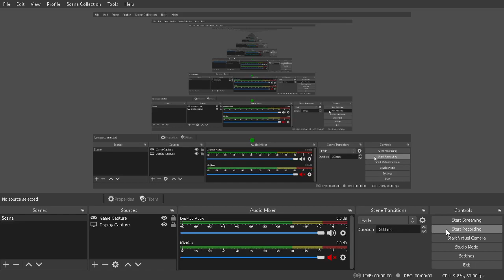pls:( link in description